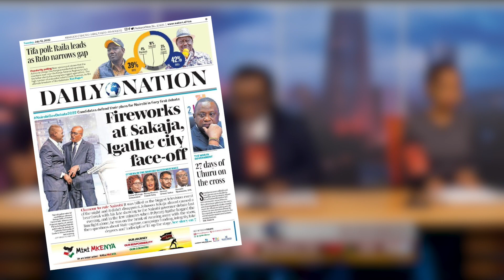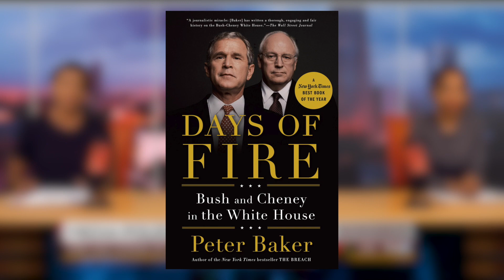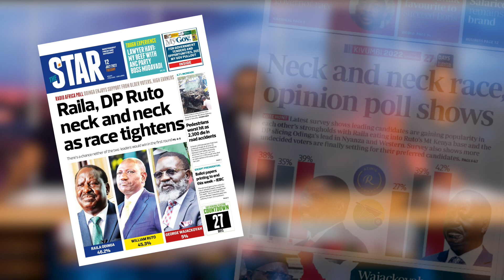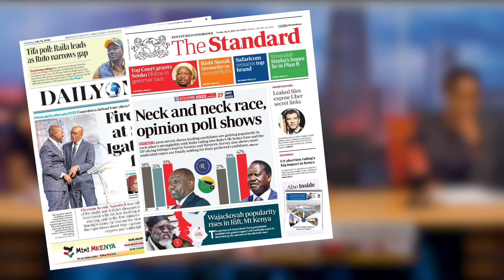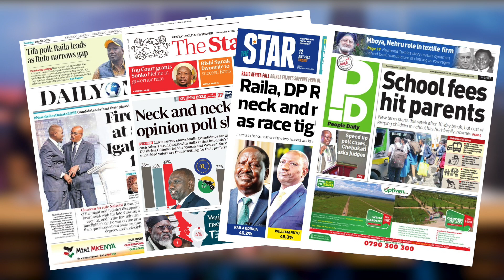UHURU & SONKO REUNION! RUTO FINITO!